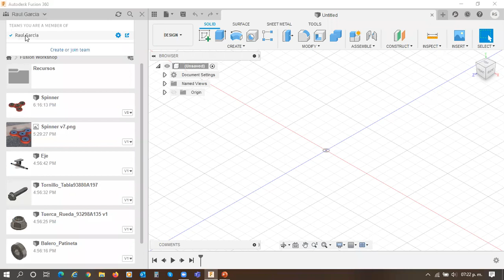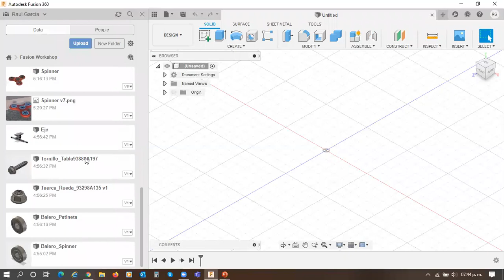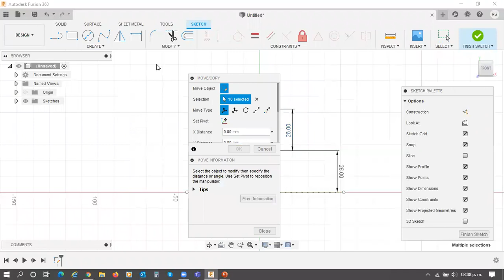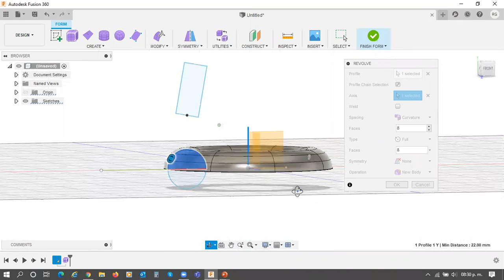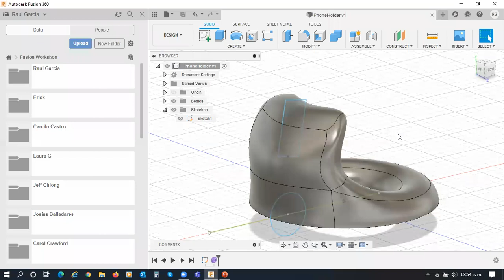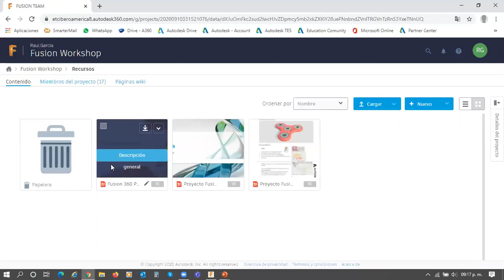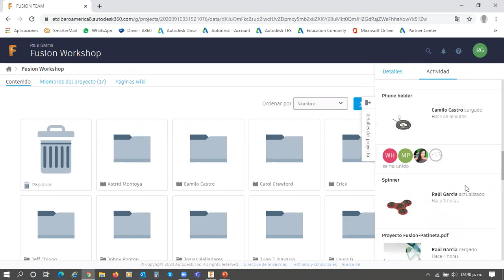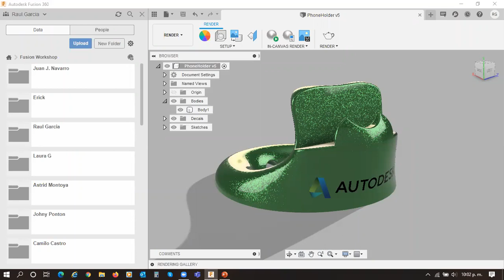MINICURSO | AUTODESK FUSION 360 PARTE II | ING. RAÚL GARCÍA | ETC IBEROAMERICA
SOBRE ESTE MINICURSO AUTODESK FUSION 360
Brindar la preparación inicial para la Certificación Fusion 360, enfocado hacia estudiantes y profesores de carreras de Arquitectura, Ingenierías y Dibujo Técnico, utilizando la metodología de aprendizaje basada en proyectos, dónde el estudiante podrá aprender nuevas herramientas a la vez las aplicará al realizar 3 proyectos que permitirán cubrir el nivel inicial de preparación para la certificación.
BIM+ es una academia enfocada en la innovación y la tecnología para el sector de la construcción, que tiene como finalidad, desarrollar conocimiento formado y certificado en procesos VDC (Virtual Design Construction) y BIM (Building Information Modeling) a través de la formación en metodología y herramientas de software cerrando la validación de esta con certificaciones a nivel local e internacional.